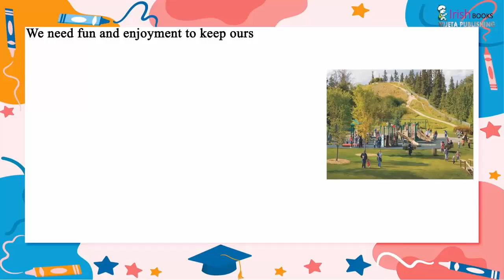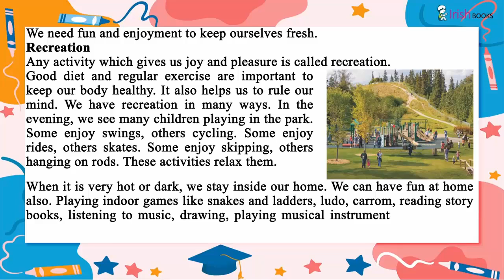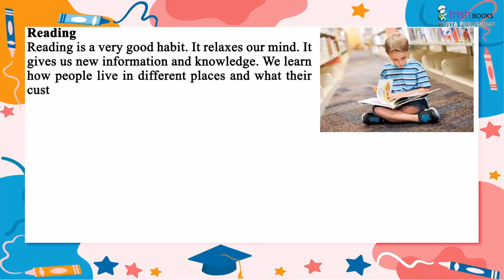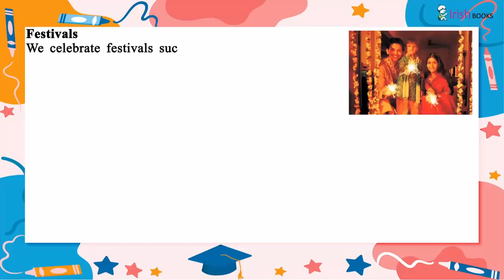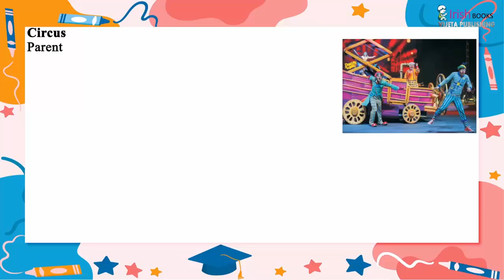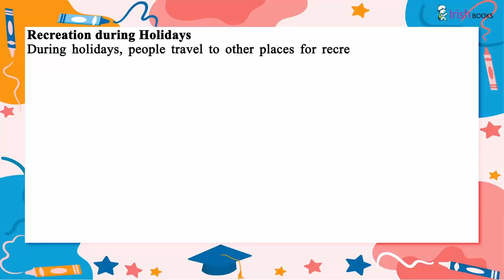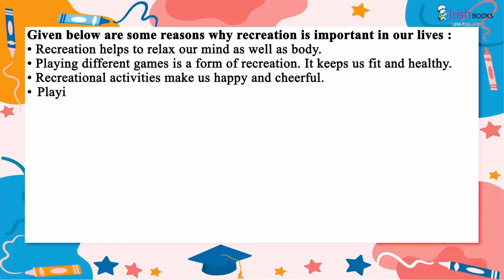RECREATION II CH - 10 OF CLASS 4 II EVS IRISH